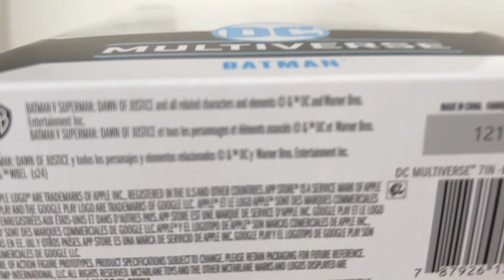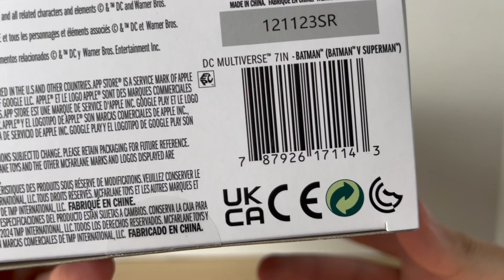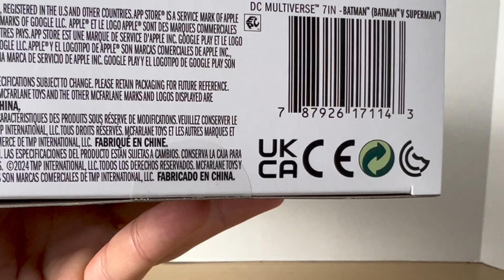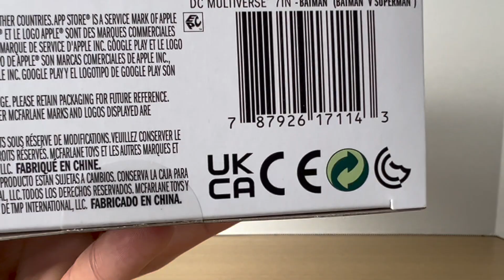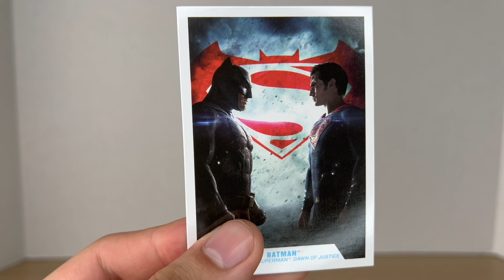McFarlane Toys DC Multiverse Batman vs Superman Movie Batman Action Figure Review